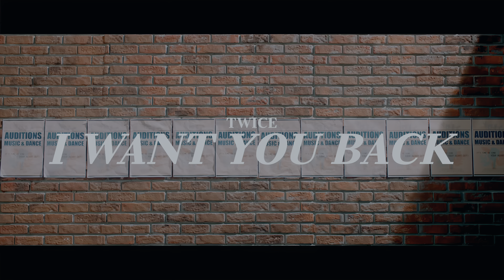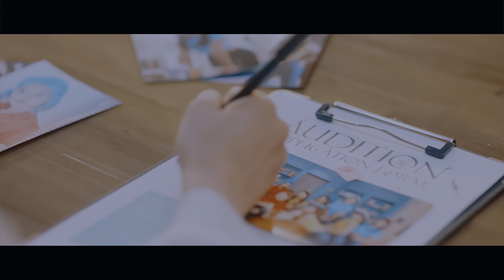Twice (트와이스) - I Want You Back [4K HDR]